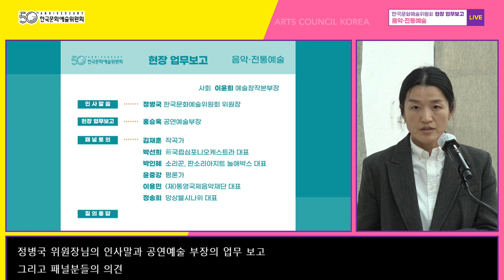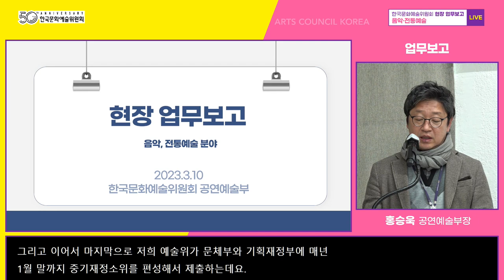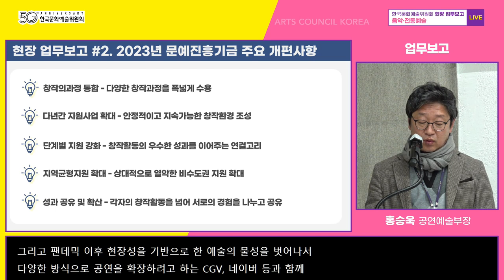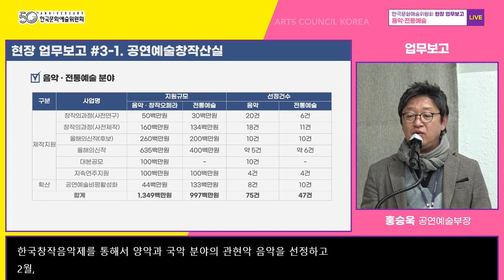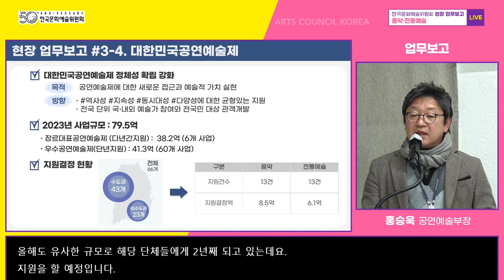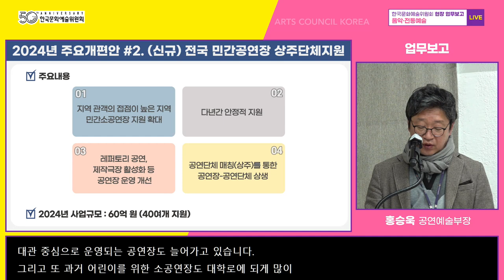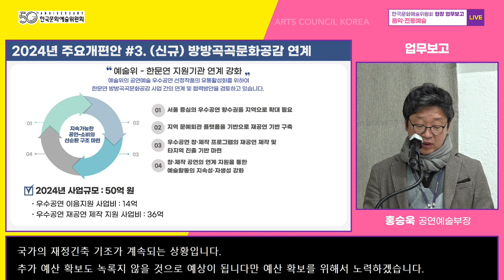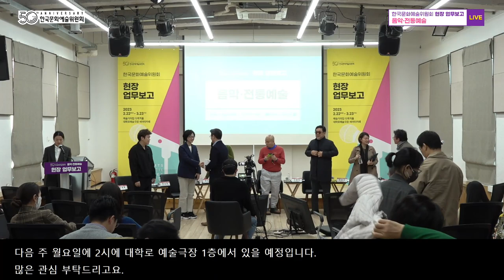[한국문화예술위원회] 대국민 현장 업무보고_음악·전통예술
■ 음악·전통예술_현장 업무보고
   - 일시 : 3월 10일(금) 14:00
   - 장소 : 대학로 예술가의집 다목적홀
  - 사회 : 이윤희 l 예술창작본부장
  - 업무보고 발표 : 홍승욱 l 공연예술부장